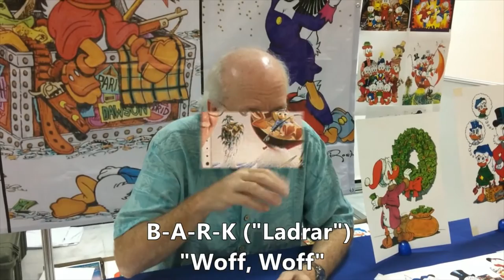Gran Secreto REVELADO "PATOAVENTURAS nunca fue creado por DISNEY" -DON ROSAS